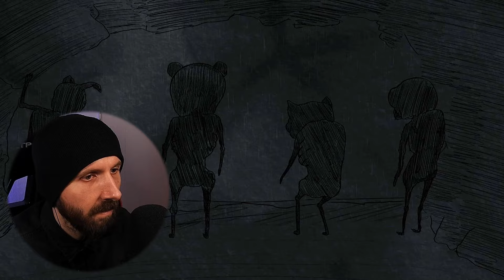Laughing at WINNIE THE POOH: BLOOD & HONEY (2023) - First Time Watching | Movie Reaction